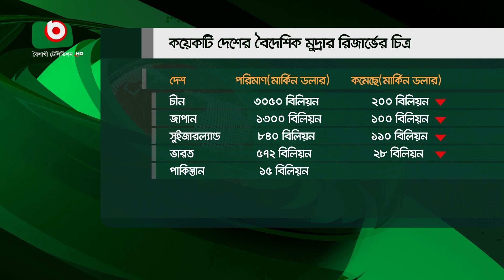রিজার্ভ কমছে, সরকারকে কৌশলী হওয়ার পরামর্শ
রিজার্ভ কমছে, সরকারকে কৌশলী হওয়ার পরামর্শ | Nijhum | 26Jul22